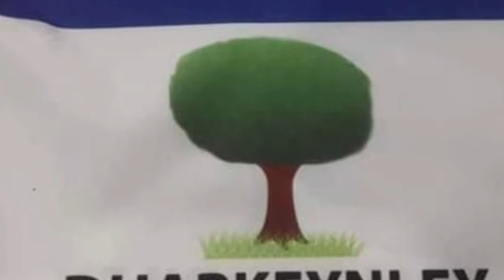Hambalyo Dharkenley Kadib markii ay ku guuleysatay koobka Degmooyinka.